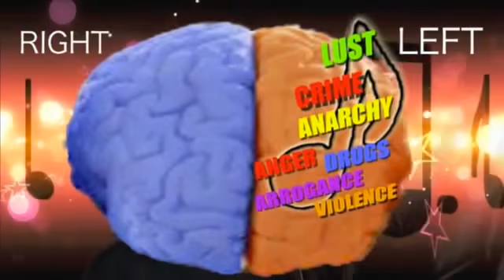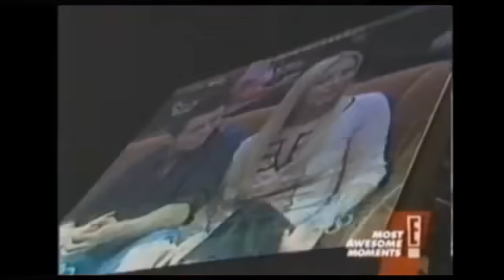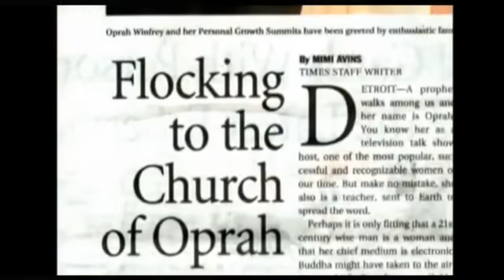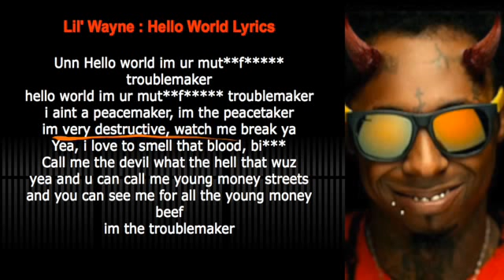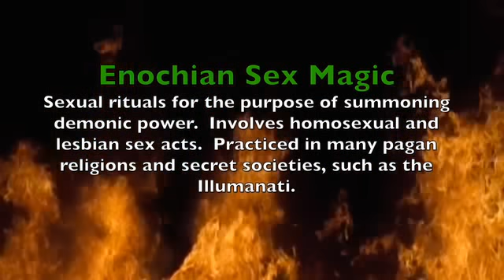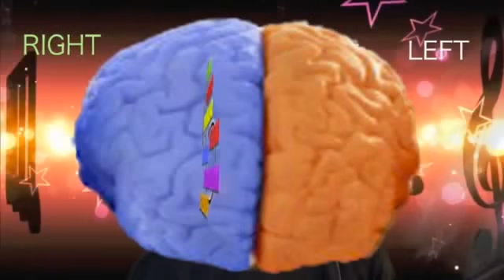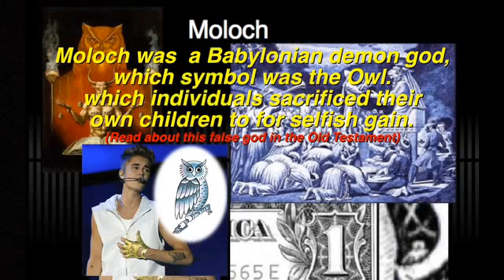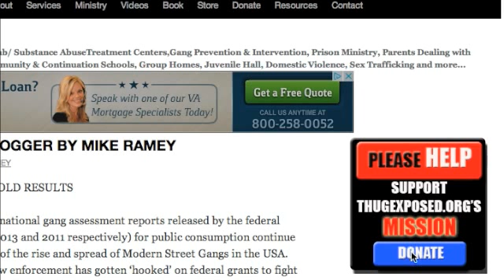How Music Influences the Mind-Witchcraft in Music-Illumanati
How Music Influences the Mind-Witchcraft in Music-Illumanti.  Rayford Johnson, a journalist and Deliverance minister, exposes the dark side of the Witchcraft/Illuminati music industry.  Johnson has been a photojournalist for over 30 years.

Greek Letter Exposed: New World Order Committee

Demon Mentality Exposed: A Journal of a Demon Deliverance Minister

Thug Mentality Exposed: California Gang Members Speak Out From Prison

HOW TO RENEW YOUR MIND : TO DISCOVER GOD'S SUCCESS PLAN FOR YOUR LIFE

Redemption of a LAPD Rogue Cop

Casting Out Demons: Deliverance Training

HOW TO BLESS YOUR FOOD & BEVERAGES: SAFEGUARDING FROM WITCHCRAFT & TOXIC ADDITIVES

Navigating A Christian Life Through a Woke Culture